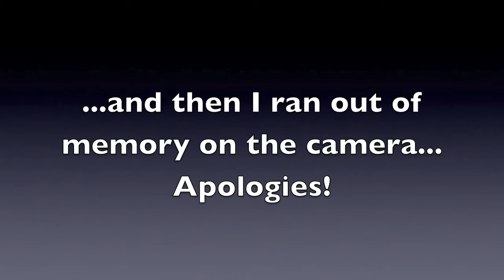Chameleon Circuit at Vidcon 2011 regenerate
Charlie sings his "2nd favourite" song Exterminate, Regenerate, Live in concert at vidcon 2011.

I was rocking out to the song so I set up at tripod and just left it there.